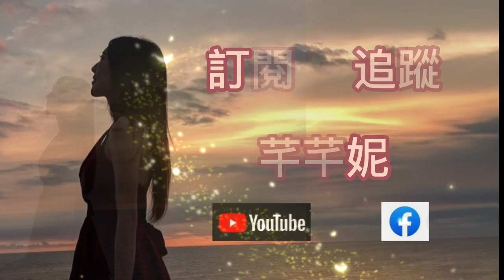【金庸群俠傳】八卦仙珠第一層點起來！光用直播碼就能免費上一層還有多喔！！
大家敲碗的八卦仙珠～點給你看囉！